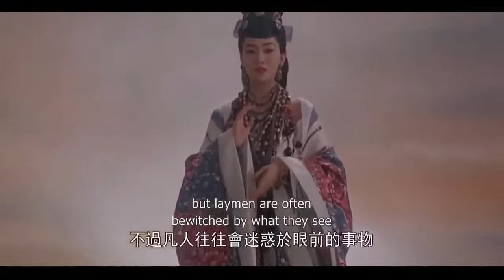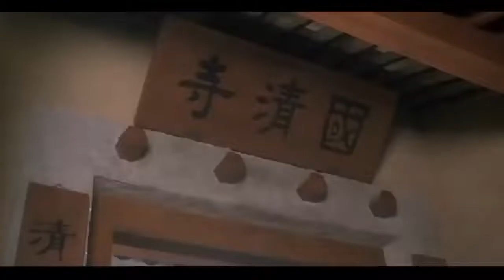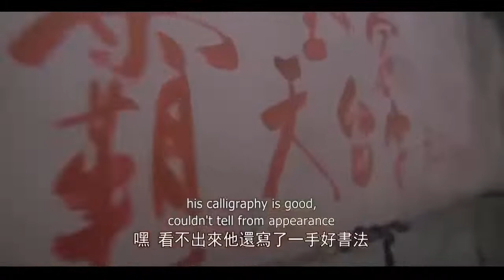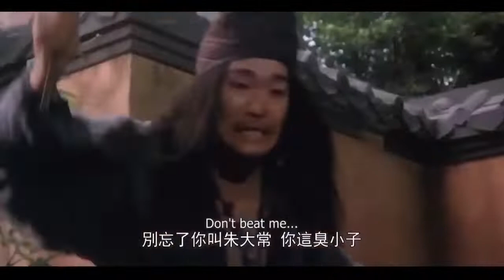The Madness of Monk Stephen Chow Best Funny Movie In English Subtitles